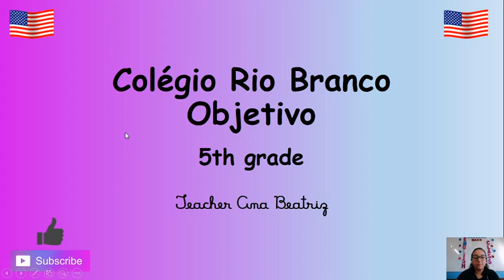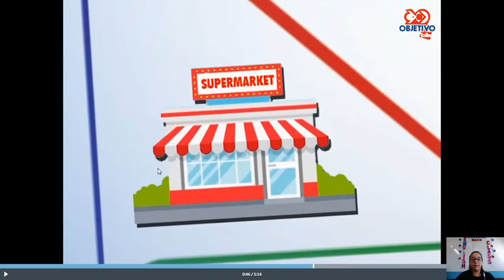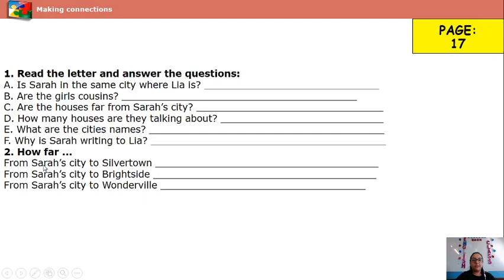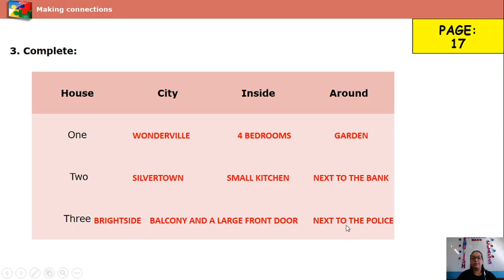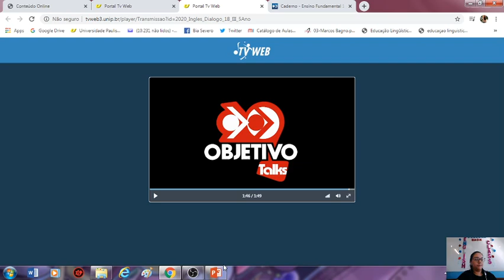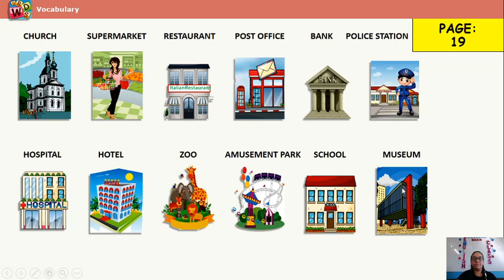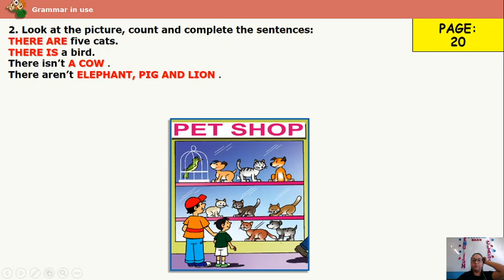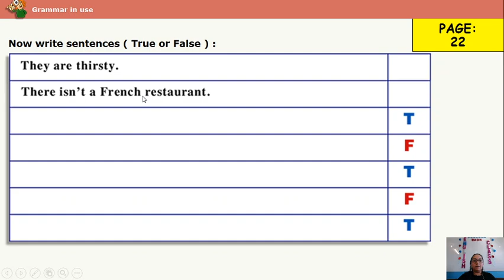Vídeo Aula - 5º ano - Inglês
Teacher Ana Beatriz